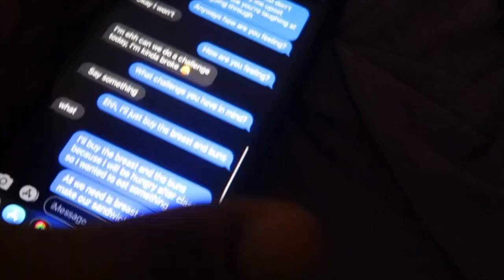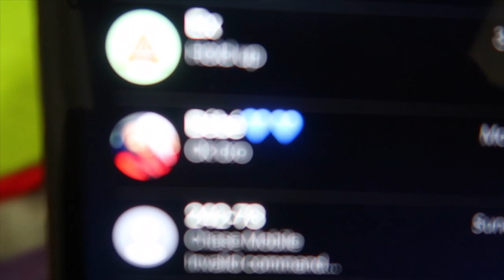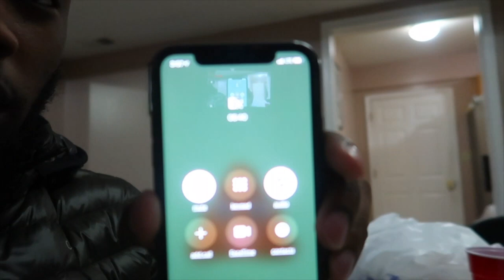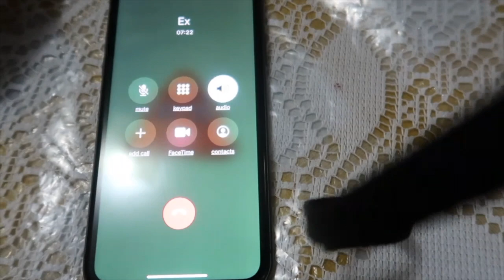CHEATING PRANK ON MY GIRLFRIEND (GONE TERRIBLY WRONG!!!)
Cheating prank on my girlfriend gone wrong This prank was a fail guys, if you still watched it although it failed, you're a real one! thank you guys for supporting us.